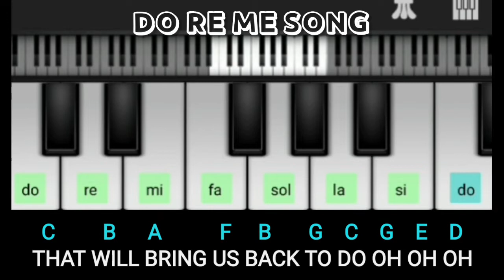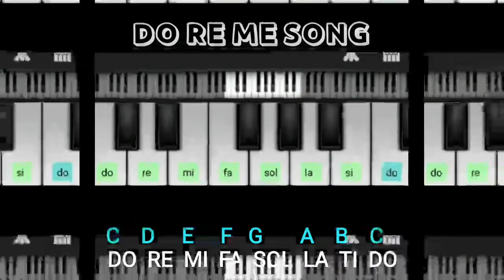Do Re Mi Song played on perfect piano app